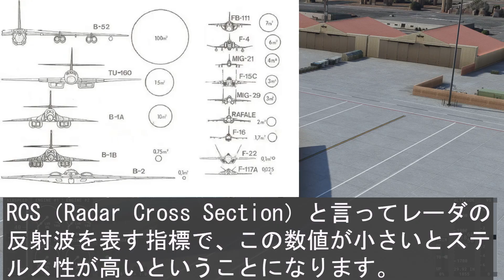【世界１高価な飛行機】ステルス爆撃機 B- 2スピリットの凄さを解説！その驚きの性能とは！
ギネスにも乗っている世界一高価なステルス爆撃機！その驚くべき性能とは！元F15パイロットが解説！

・Processor : el Core i7 10700K
・Mother board : intel Z490 Express
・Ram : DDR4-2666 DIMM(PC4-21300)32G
・Graphic board : GeForce RTX2070 SUPER 8GB GDDR6
・SSD : 2TB Serial-ATA SSD
・HDD : 2TB Serial-ATA HDD
・OS : Windows 10 Home 64bit

LAPTOP PC
/ASUS ZenBook 15 UX534FTC

/Controller : Thrustmaster TCA Office Pack+Quadrant

/2nd Monitor HUAWEI フルビューディスプレイ 23.8

パイロット 戦闘機 B-2#スピリット#爆撃機#F15＃ステルス